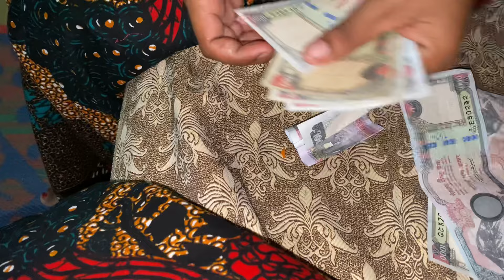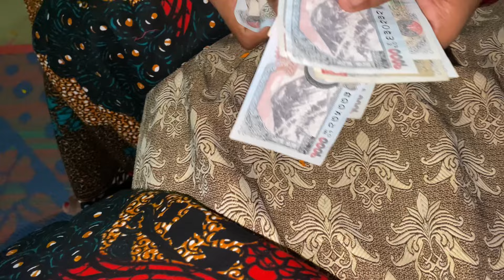Bhaitika ❤️🌸2081~Ghau ghar ma